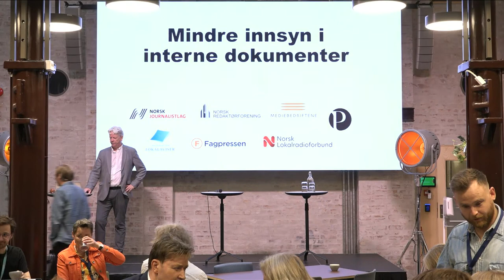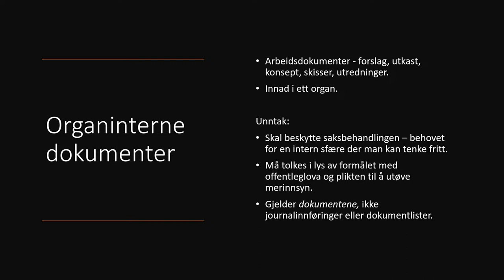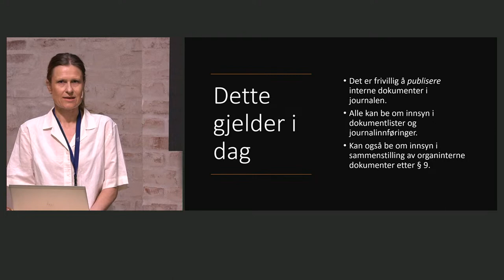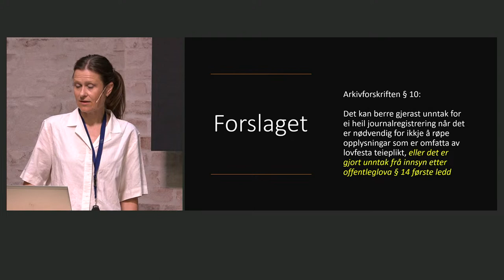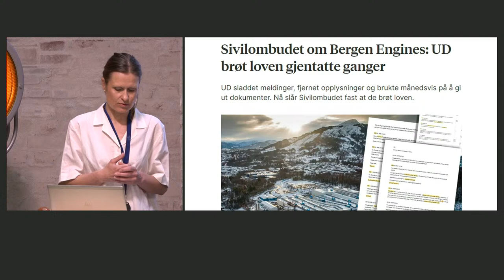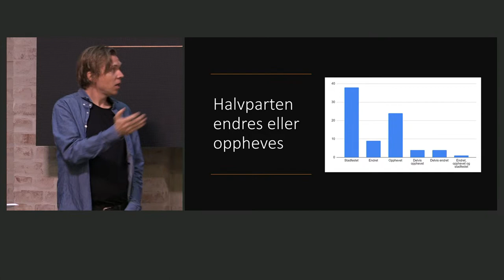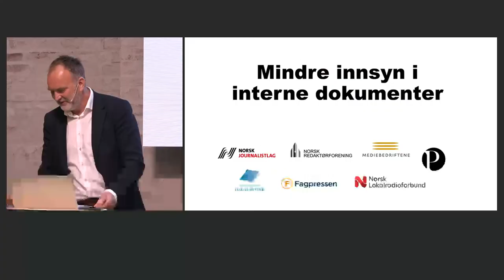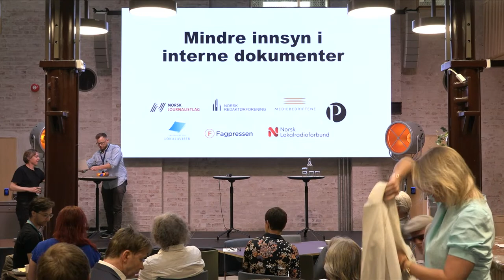Frokostseminar: Mindre innsyn i interne dokumenter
Regjeringen vil endre offentleglova og reglene for innsyn i organinterne dokumenter. Pressen mener forslaget vil gjøre det vanskeligere å drive undersøkende journalistikk.
Vi går dypere inn i forslaget og tar debatten med blant andre:
Maria Aasen-Svensrud (Ap)
Marie Sneve Martinussen (Rødt)
Ingvild Wetrhus Thorsvik (V)
Andreas Sjalg Unneland (SV)
Ingrid Liland (MDG)
Professor Christoffer Conrad Eriksen (UiO) kommenterer forslaget.
Det blir frokost og kaffe til alle, så her er det bare å møte opp! Ingen påmelding, men skriv gjerne at du deltar på arrangementet her av hensyn ti frokostbestilling.
Møtet starter kl 0815, frokost fra kl 0800.
Programmet oppdateres.